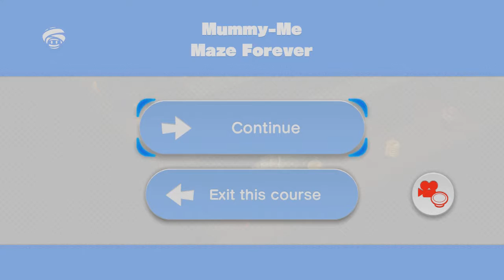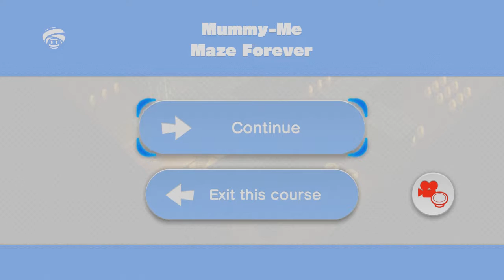Captain Toad: Treasure Tracker - Episode 40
In this video:
Bonus Episode - Keep On Tracking, Captain Toad!
15. Mummy-Me Maze Forever
Unlimited Coins Galore
16. Coins Galore
17. More Coins Galore
18. Even More Coins Galore

Hiiiiiii, welcome to our LP of Captain Toad: Treasure Tracker, on the Nintendo Wii U

This game came out in 2015 and the prequel to Super Mario 3D World. We chose to do this game now while our other two members were overseas during the recording. We attempt to 100% this game and find every Pixel Toad in each level. Hope you enjoy!!!